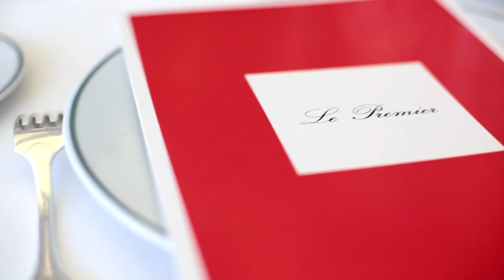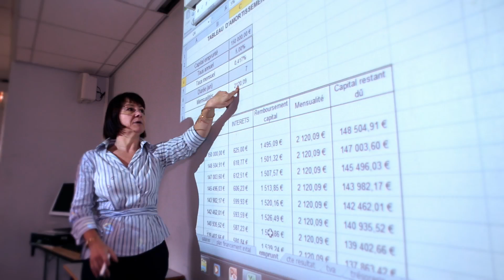FERRANDI video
Take an inside look at FERRANDI : visit our kitchens, pastry labs and training restaurants